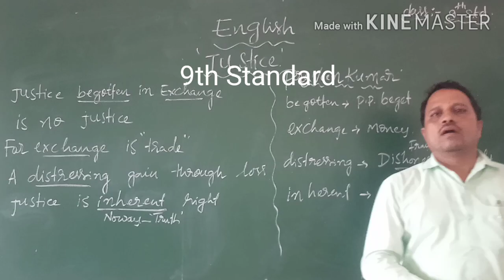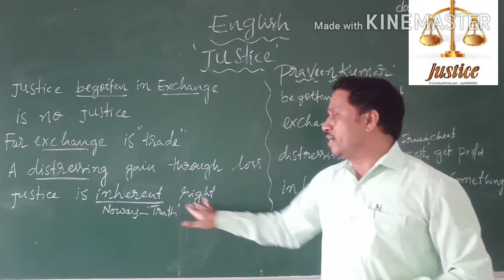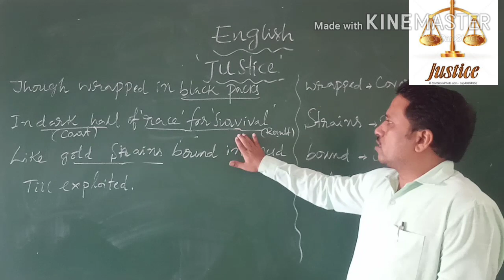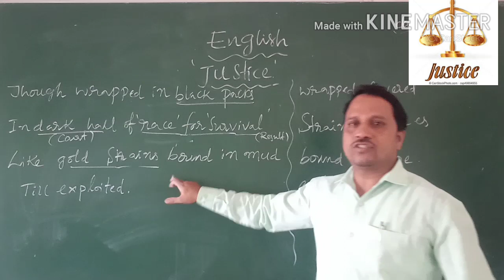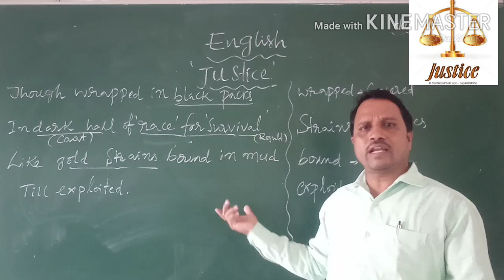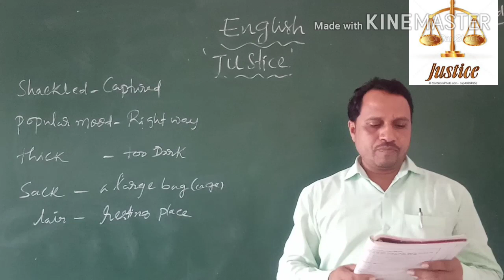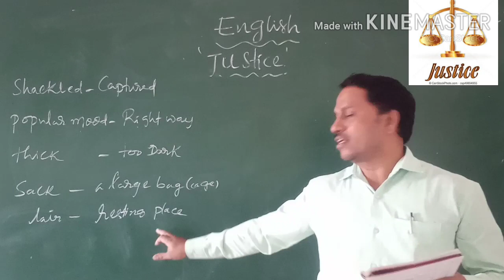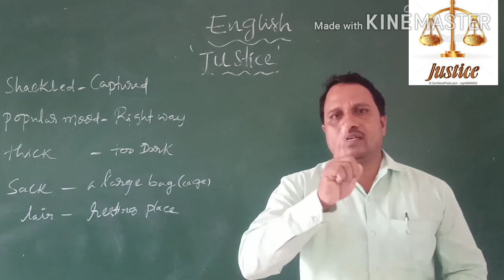9th standard English Justice Part -02 by Siddesh.C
9th standard English Justice Part -02  by Siddesh.C